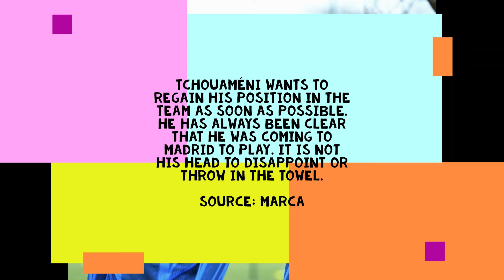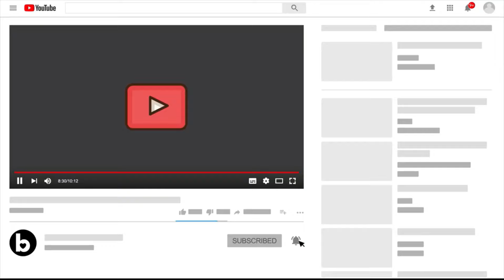23 Mar Real Madrid Today: Race for Florian Wirtz | Gabri Veiga 40M still Open | Ancelotti 2024??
Squad Update:

Tchouaméni wants to regain his position in the team as soon as possible. He has always been clear that he was coming to Madrid to play. It is not his head to disappoint or throw in the towel.

Source: marca

Transfers:

Real Madrid are also in the race for Florian Wirtz. They are monitoring the player. It’s an open race alongside Barça & PL clubs.
Source: FabrizioRomano

 If Modrić, Nacho, Kroos, Benzema or Asensio want to stay, they will. Real Madrid will renew them. Source: jpedrerol

Real Madrid are considering the best replacement for Benzema. Harry Kane and Vlahovic are amongst the names being discussed.

Source: diarioas

There will be no decision regarding Ancelotti until the end of the season. The Brazilian NT are waiting for him.

Source: marca

Gabri Veiga wants to sign for Real Madrid. It seems that he has already told his entourage that he does not want to go to the Premier League. His release clause is 40 million euros.

Source: AlbertoPereiro

Comments:

Aulas (Lyon president): “I dream about Benzema’s return but it's complicated. If we have a chance, even if it is slim, we will do it by taking all risks. He is a symbol. I found him good vs Barcelona.”

Ceballos: "My return to the Spanish national team? I knew that with hard work this moment would come. I want to be a reference for this group."

Performance:

Real Madrid's top scorers this season without penalties:

Vinicius: 19
Benzema: 13
Valverde: 12
Asensio, Rodrygo: 7
Militao: 6

For the first time in 20 years, no Real Madrid player is in La Liga’s T5 scorers ranking at this stage of the season.
Source: diarioas

Official: Endrick has been included in Goal's 2023 NXGN Nine list as one of the best 9 teenage talents in the World. This award goes to the best talents born on or after January 1 2004.

Zidane: 172 victories with Real Madrid, the second after Miguel Muñoz

Ancelotti: 157 victories with Real Madrid, the 3rd.

But in 263 games the Frenchman (65.4%), while the Italian has achieved them in 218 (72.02%).